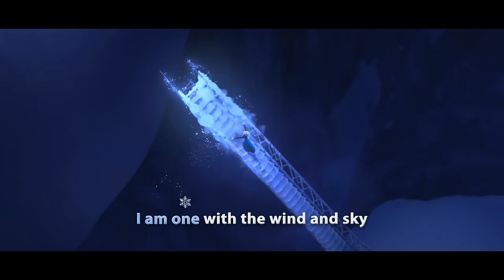Idina Menzel - Let It Go (from "Frozen") (Sing-Along Version)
Stream Disney's Frozen on Disney+. ❄️

Disney+ is the only place to stream your favorites from Disney, Pixar, Marvel, Star Wars, National Geographic and more.

▶️ Watch all Frozen music videos in the Frozen Complete Collection playlist

Music video by Idina Menzel performing Let It Go (from "Frozen"). (C) 2014 Walt Disney Records